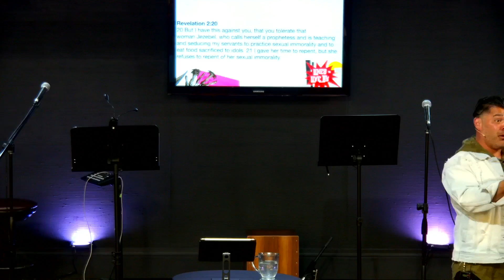Lines to Live By | Part 4 - Including Warfare | Pastor Benjamin Ramos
Thank you for joining our Rise Online Worship Experience and welcome! We are praying today, that Jesus would be helping you to see Him and His work all the more clearly today!

If you would like to give toward the ministry of Jesus through Rise Church, you can do so in the following ways:

-Drop it by the church
-Snail mail: 502 S 2nd St Idaho Falls, ID 83401